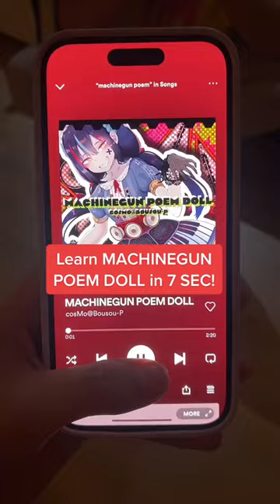😳 IMPOSSIBLE? Learn MACHINEGUN POEM DOLL in 7 sec. On piano!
THIS WAS TRICKY!!